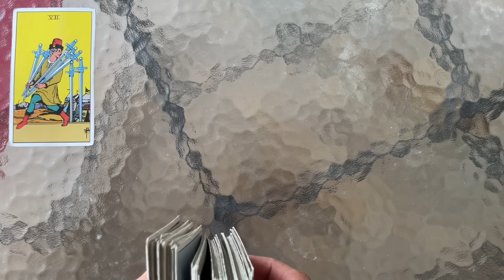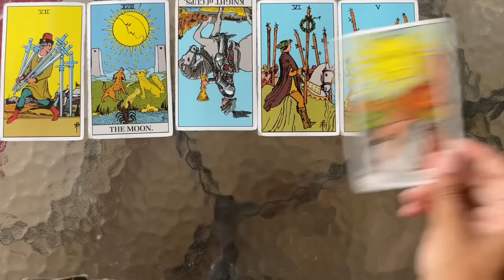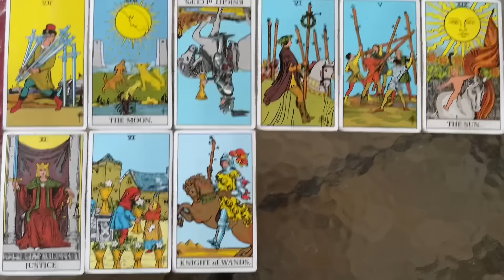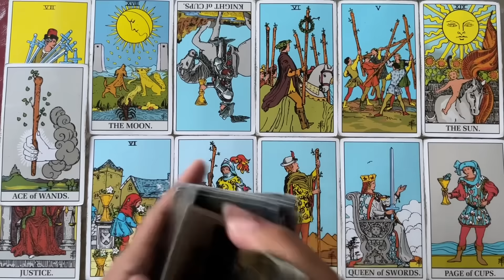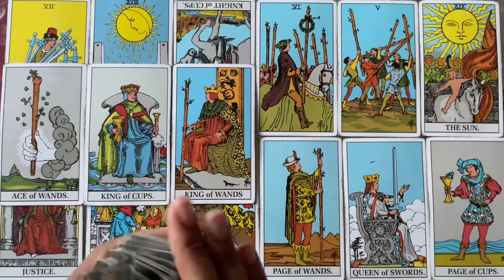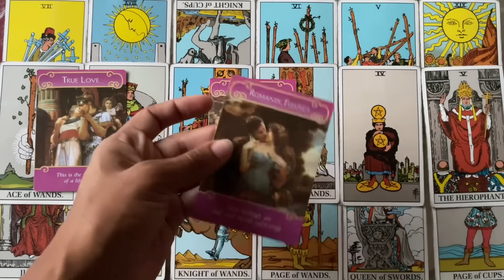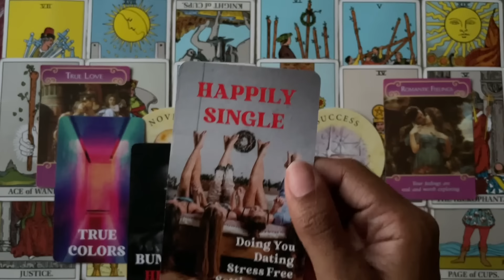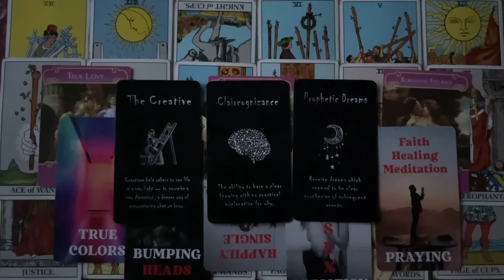SAGITTARIUS YOU WILL SEE THEIR TRUE COLORS SOON👺⚔️ AND THERE IS GREAT NEWS AFTER MANY OBSTACLES🏔️🌈